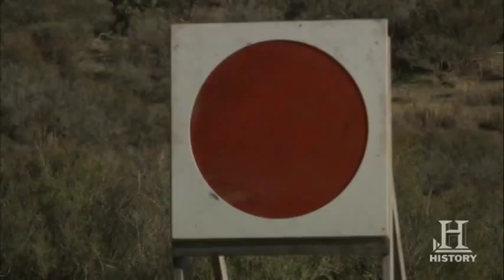Top Shot - Meet Jamie Franks | History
Jamie is a Navy rescue swimmer and wants to prove that he's the pride of the Navy.